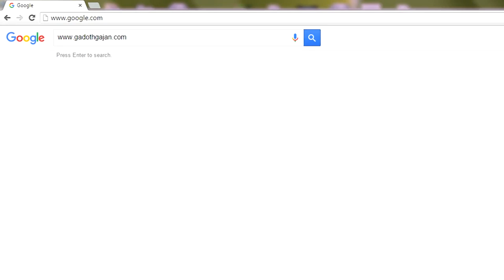GOOGLE GADODHGAJAN MUSIC VIDEO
This title song for Crazy Mohan's lattest hit drama GOOGLE GADODHGAJAN is composed by Shri Kaushik Subramanian, son of Lawyer Subbu, one of the senior members of Crazy Creations popularly known as The Barber of Marriage Made in Saloon. Kaushik is a prodigy. At the age of 10, he master minded a short animation video with his own script, visualisation, voice over and music. Apart from being a qualified advocate the young Kaushik possesses an uncanny brain for tuning and electronic orchestration. This music video is  compiled and edited by him. These are not all. He has also authored a 280 page long book titled  'Beautiful Stranger - UFO Uncovered', a science fiction. Kaushik is an eligible bachelor.